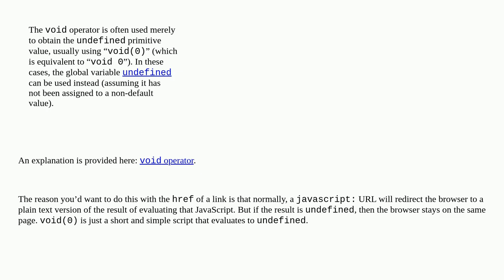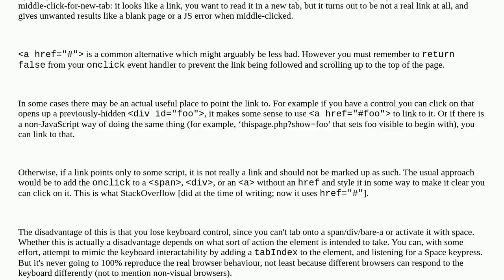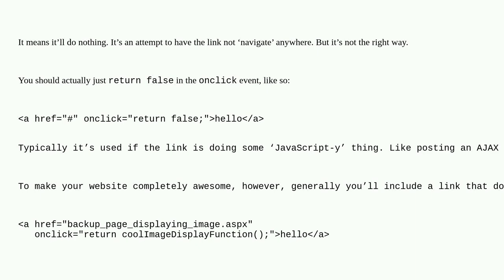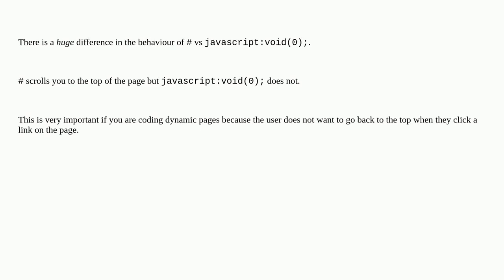What does "javascript:void(0)" mean?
A special thanks goes out to the awesome community

  javascript void